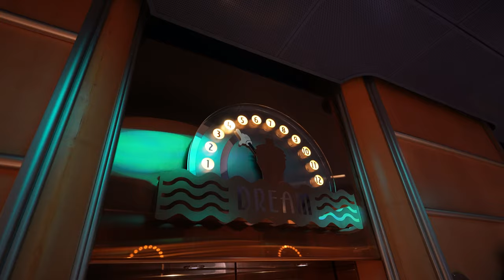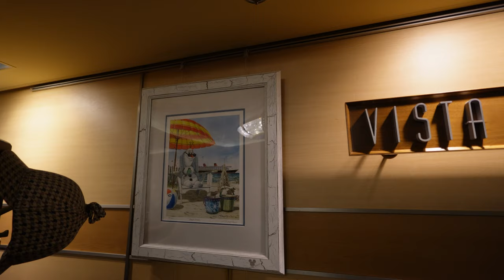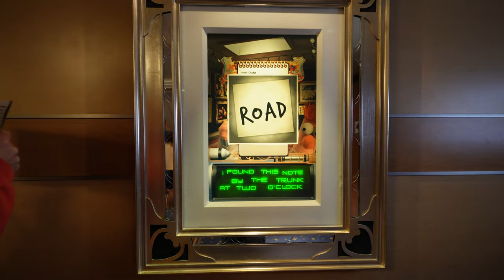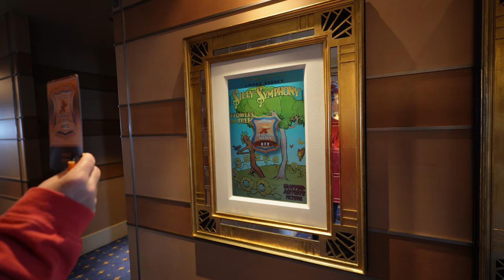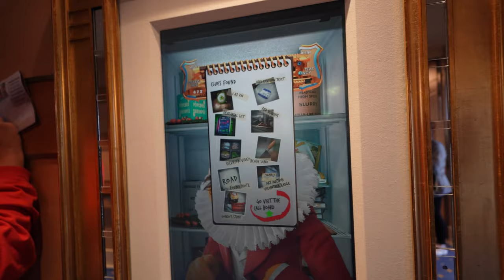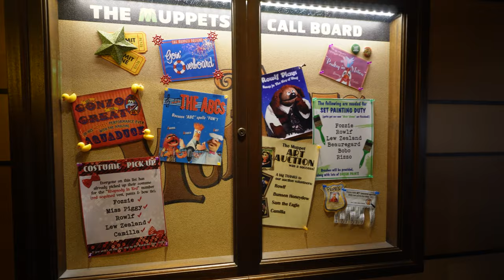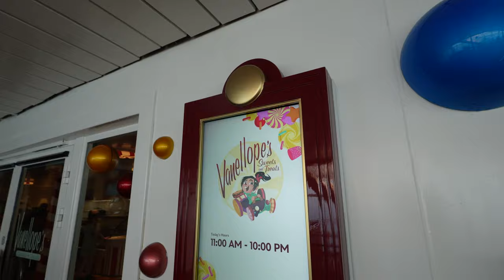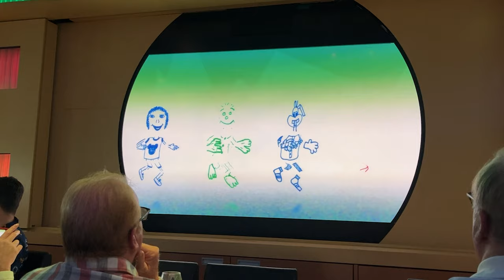Last day and we couldn’t SEA anything! Disney Dream - Cruise Vlog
All good things must come to an end and so do Disney cruises. We've had an absolutely amazing time onboard this cruise. We still had one day left, so we filled it with a bunch of fun activities before we head home. That's if we can find our way out of this fog...

This sailing was a seven night Disney Cruise Line voyage starting on September 3, 2023 in Southampton England. We traveled to the port of Zeebrugge in Belgium, Copenhagen in Denmark, and finally to Oslo and Stavanger in Norway. This sailing was also one of the final three 25th Silver Anniversary at Sea celebrations for the Disney Dream.

Chapters:
00:00 Spooky Fog
00:25 Ship Appreciation
02:25 Midship Muppets Pt 1
05:55 Beer Tasting in Pub 687
09:16 Midship Muppets Pt 1
13:47 Vanellope’s Sweet Shop
15:55 Trivia Time
18:45 Dinner at Animators Palate
23:35 Sea Ya Real Soon Ceremony
27:45 Cruise Wrap Up